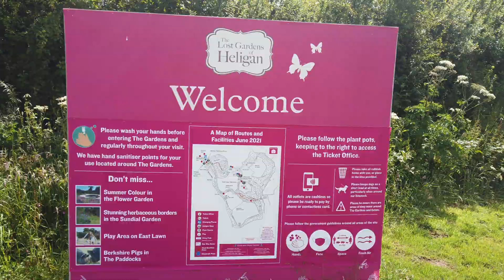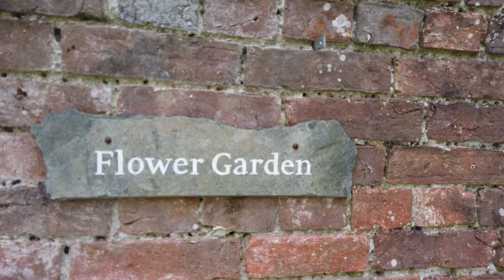Lost Gardens of Heligan - Cornwall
Our visit to the Lost Gardens of Heligan in Cornwall